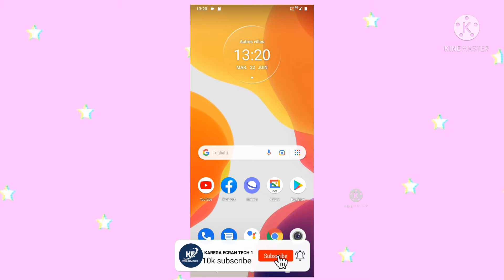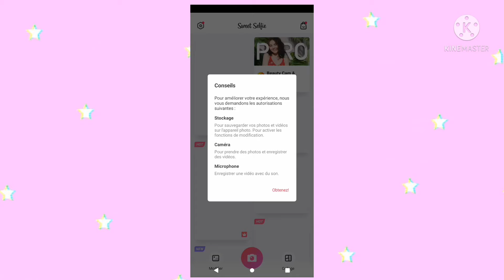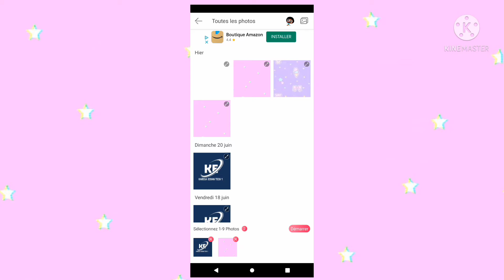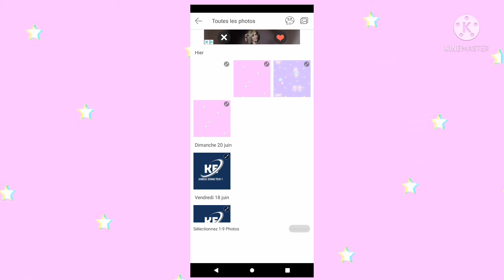super application comment modifier le photos de son portable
dans cette vidéo je vais vous montrer comment modifier le photos de son portable 💎 le lien de application lien de ma vous aimez la vidéo n'existe pas a t'abonner et active la cloche de notification et likes la vidéo